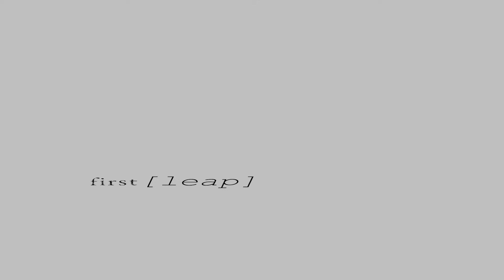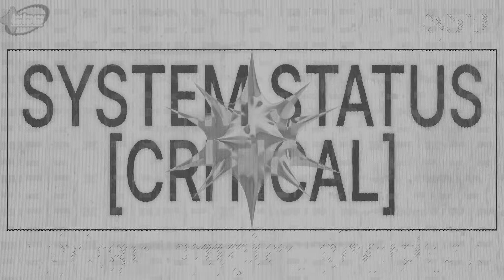burbank house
first officially licensed production by tsunami bitch club

produced by alex hoffman
special thanks to lark media and field trip LLC
cinematography by luke dyra
1st AC adam katzner
gaffer eduardo orozco
key grip ryan ddeng
colored by keyhan bayegan
production design emily zisko
styled by sophie davis
production assistant rachel pizutti
upward synergistic consulting by michael durmish
special thanks to olly manhi

starring:
soren
six - stu
seven - rowen
fourteen - matt
eleven - stella
nine - ray
beachgoers - meherbaan, alice, austin, chi, and zunae

tsubi tsubi